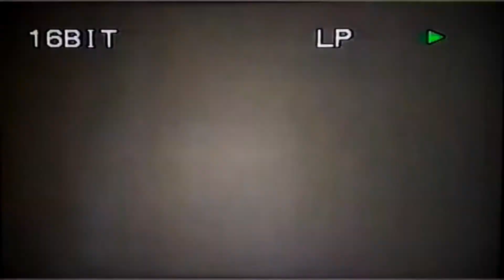Nick Jonas, Andrew Hoeft, & Harrison Chad - Backstage - Broadway (2002/2003)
Nick Jonas, Andrew Hoeft, & Harrison Chad backstage of the Broadway production of Les Misérables in 2002/2003